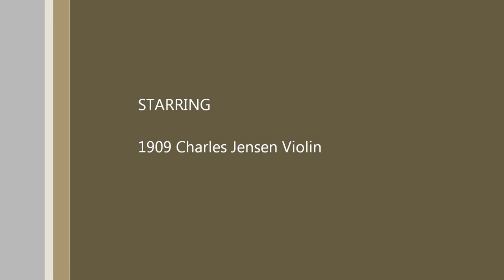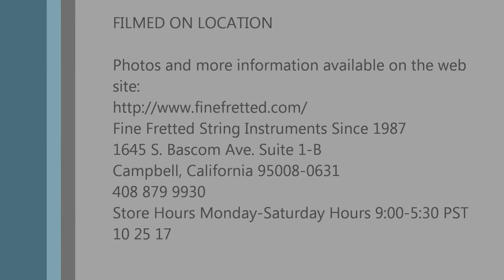1909 Charles Jensen Violin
Fine Fretted String Instruments Since 1987
1645 S. Bascom Ave. Suite 1-B
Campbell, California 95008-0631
Store Hours Monday-Saturday Hours 9:00-5:30 PST
10 25 17